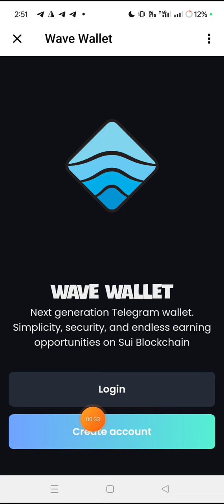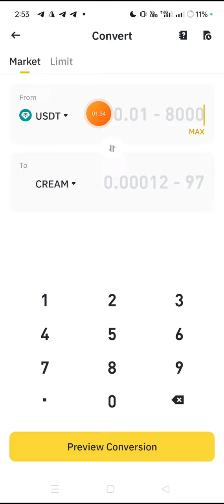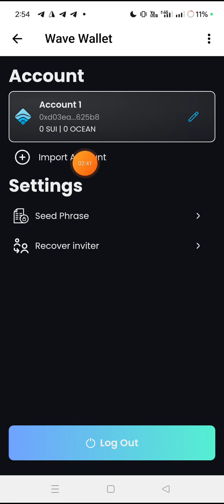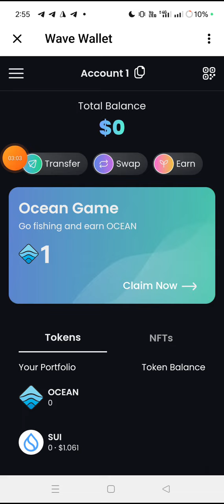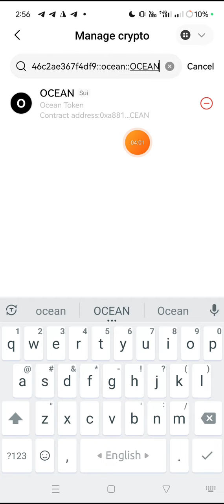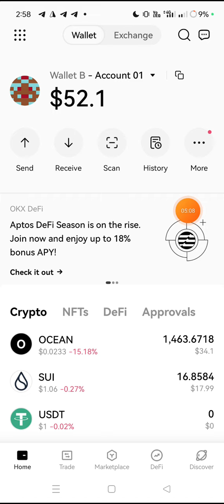Daily Income 2$~5$|| Wave Wallet|| Unlimited Tricks & All Problem Solf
instant offer
airdrop payment
Instant withdraw
Instant Withdrawal
new airdrop instant withdraw 2022 new airdrop today